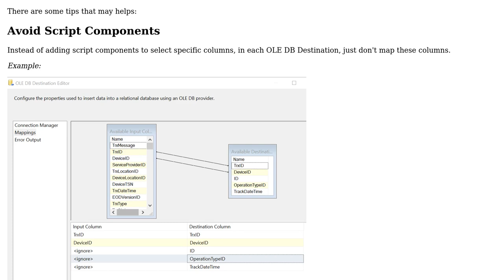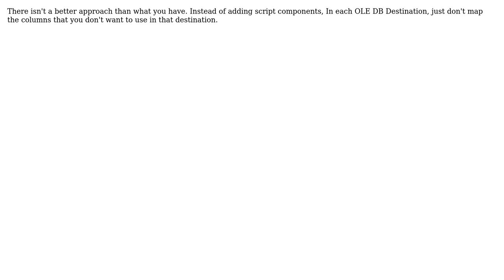OLE DB Source to Multiple destination with Different Column (2 Solutions!!)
OLE DB Source to Multiple destination with Different Column

With thanks & praise to God, and with thanks to the many people who have made this project possible! | Content (except music & images) licensed under CC BY-SA | Music | Images & others | With thanks to user Tab Alleman user raj user Hadi and the Stack Exchange Network Trademarks are property of their respective owners. You are responsible for your own actions.